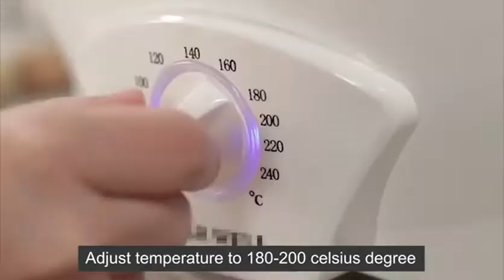LUEUR Electric Coffee Roaster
◀ LUEUR COFFEE ROASTER ▶
📦 VIEW ON AMAZON
LUEUR Electric Coffee Roaster plate has a honeycomb bottom with a black food grade Teflon layer that is safe, easy to clean, and more uniform heating. Rotate for about 1.6 seconds a circle, when the beans are pressed under the rod, they will automatically rotate in the opposite direction. This design fully considers the load of the motor and greatly reduces the fault of the product. The condition of the beans can be observed at any time during the baking process. Baking is very simple, depending on the coffee beans, choose different temperatures. Thickened anti-scalding handles on both sides, comfortable and stable grip. The machine could be used not only for roasting coffee beans but also for baking other beans, peanuts, chestnut, barley, dried fruit, popcorn, etc.